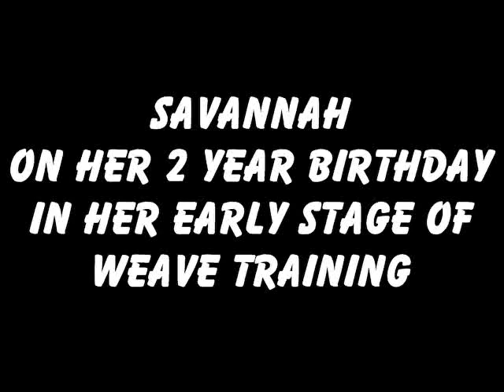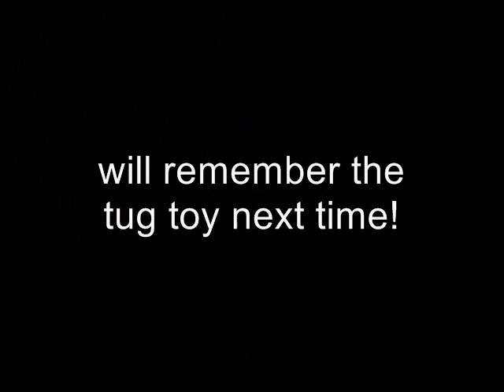Savannah Learning To Weave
Savannah after a few weeks of weave pole training.  We still have a ways to go! Video taken on her 2 year b-day.